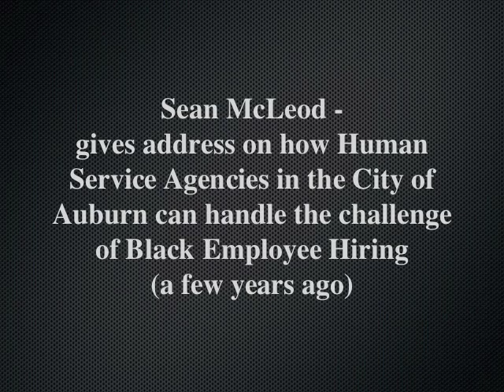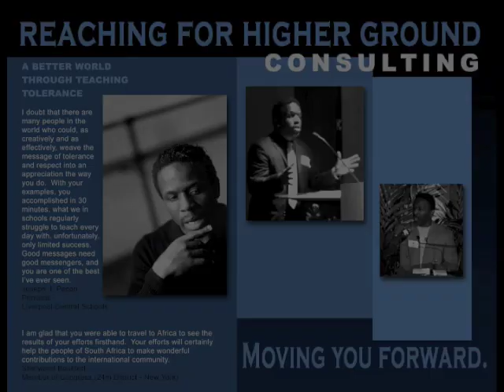Sean McLeod - Reaching For Higher Ground Consulting - Address on Black Hiring Challenges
Reaching For Higher Ground Consulting - Award winning Businessman, Lecturer, Producer and American Choreographer Sean McLeod gives his impression of the Challenges to Black hiring practices in Cities across America with the City of Auburn (the resting place of Harriet Tubman) as an example.  Sean accepted an Invitation from a Human Services Colleague and life long friend to address members of his work force in answering this question for their agency.